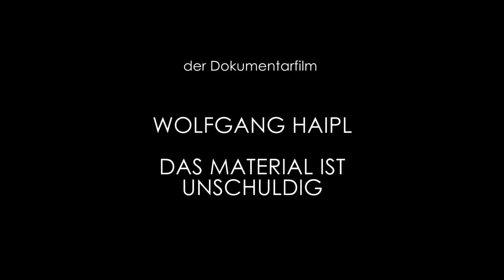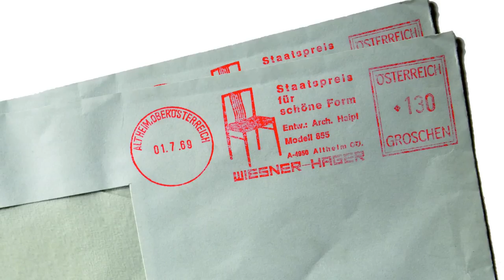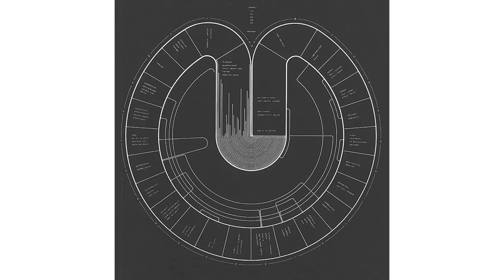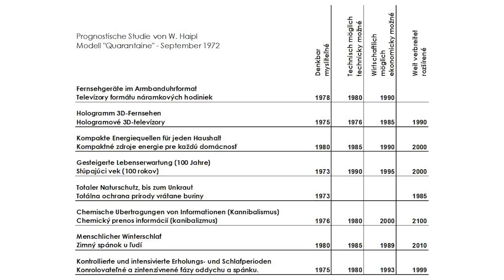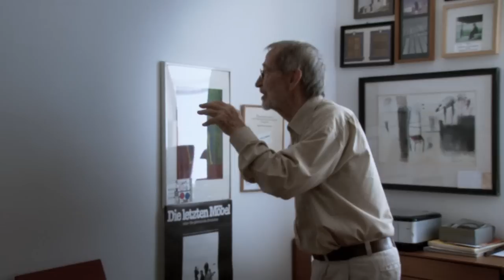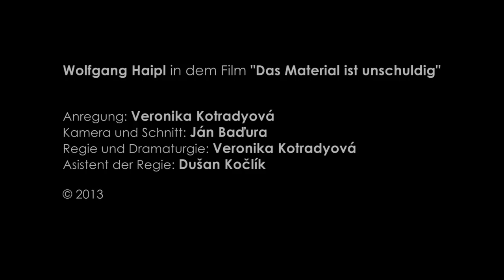Material ist Unschulding - Wolfgang Haipl